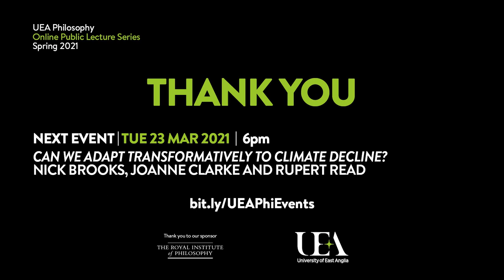Making the Most of Our Flawed Education System (UEA Philosophy Public Lecture Series 2021)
Making the Most of Our Flawed Education System, At a Time of Global Crisis

We live in times of endemic crisis... The long drawn-out epochal phenomenon of climate-decline. The shorter emergencies that are pandemics. And many more. It is obvious that events such as these have the capacity to hurt us badly, even to destroy us. But what about the other side of the coin? Are there ways in which these crises can enrich us?... Even make us?

This series looks at that question from the perspective of popular philosophising. How can we truly make the best out of the crises caused by our civilisation? What is the potential upside of down?

Speakers:
Sophie Scott-Brown’s research focuses on 'politics from below', ideologies in everyday life and activist lives. She is the author of ‘The Histories of Raphael Samuel: Portrait of a People's Historian’ (ANU, 2017) which examined the life of the charismatic activist-historian behind the first New Left and History Workshop movement. She is currently completing a biography of Colin Ward, the prominent British anarchist writer best known for his unique brand of ‘vernacular anarchism.’ Her work has also appeared in journals including The History of Education, Rethinking History, Lifewriting and The Australian Journal of History and Biography.

Prof. Rupert Read is an eco-philosopher and a philosopher of the arts. He was until recently a lead spokesperson for Extinction Rebellion, and appears regularly on UK and international media. His most recent book is ‘Parents for a future: how loving our children can prevent climate collapse’ published by UEA Publishing Project.